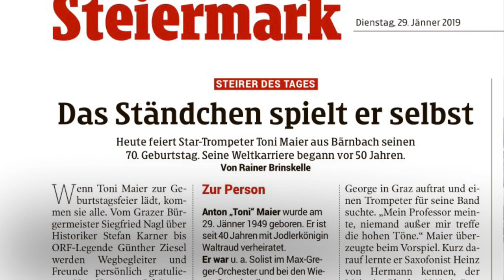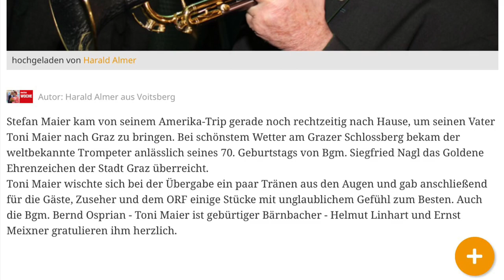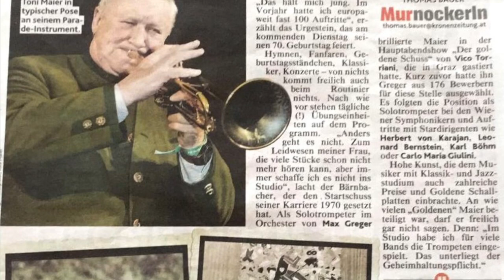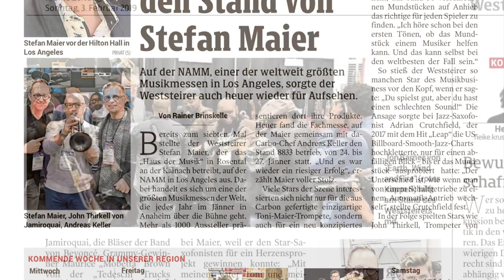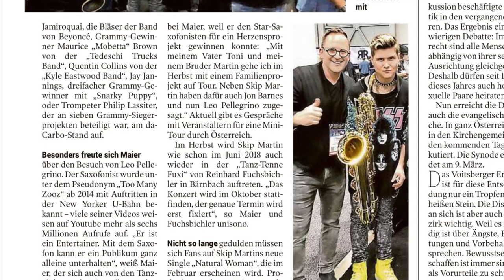Solist Der alte Dessauer Live Startrompeter Toni Maier Solist beim ORF Frühschoppen Mürzzuschlag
Live Aufzeichnung ORF Frühschoppen Solist Startrompeter Toni Maier

Der alte Dessauer